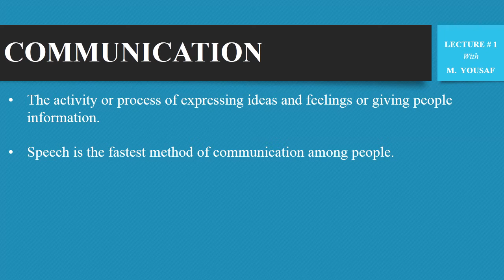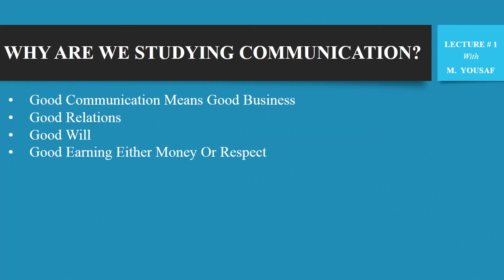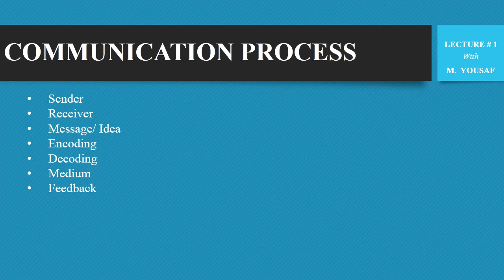Communication | Introduction | Lecture # 1 | Communication Skills by Prof. M. Yousaf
Topics: Communication Skills | Business Communication | English Communication | Lecture # 1 | Communication Skills by Prof. M. Yousaf

Subject: Communication For Intermediate, Bachelors & Master

Programs: F.Sc Pre-Engineering | F.Sc Pre-Medical | ICS (Physics/Statistics) | F.A (IT/Fine Arts/ Education), I.Com (Urdu/English), BS Zoology, BS Chemistry, BS Botany, BS Biology, BS Physics, BBA, BBS, BSCS, MCS, Bachelor of Science, Bachelor of Engineering, Bachelor of Technology, BE, BS Programs.

Professor: Muhammad Yousaf